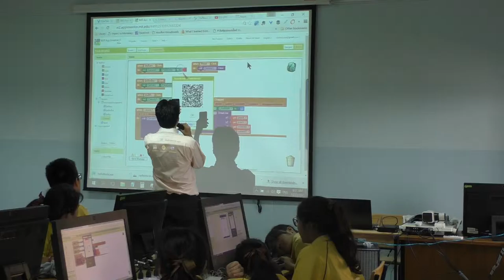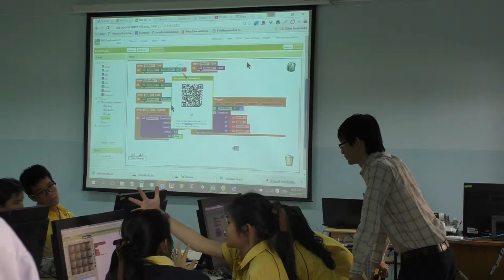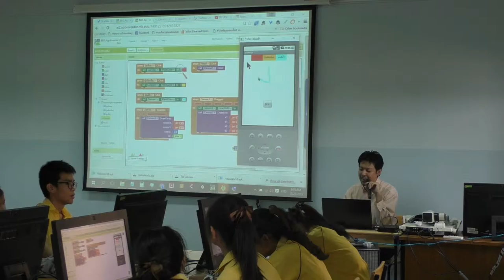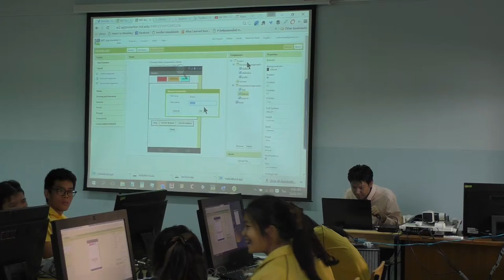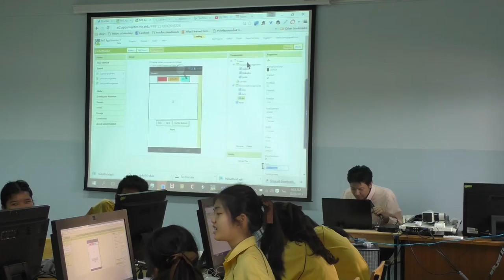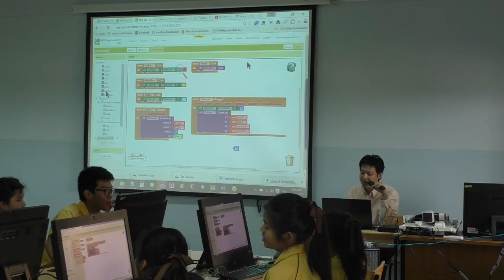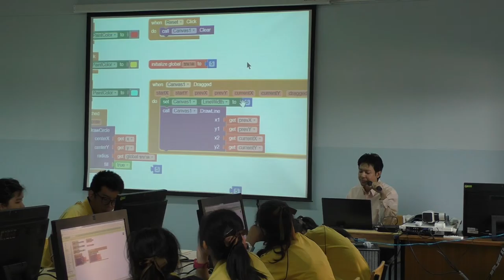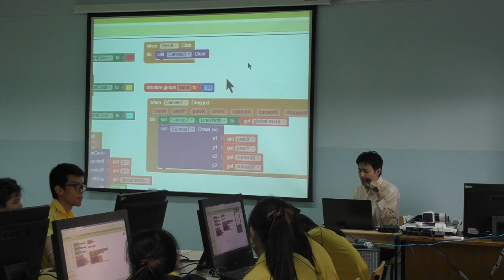DE : Digital media & game system Engineering